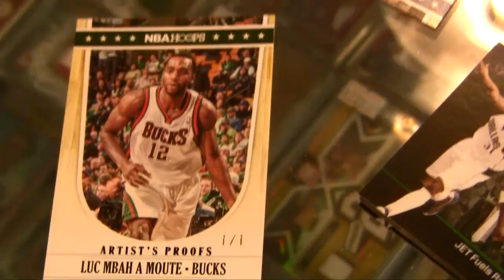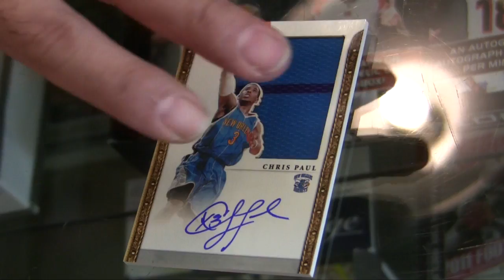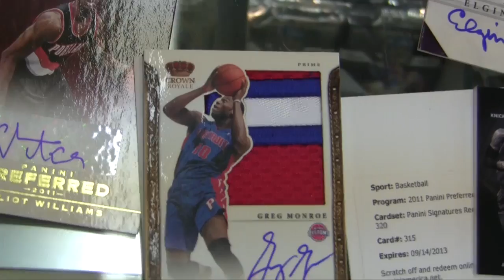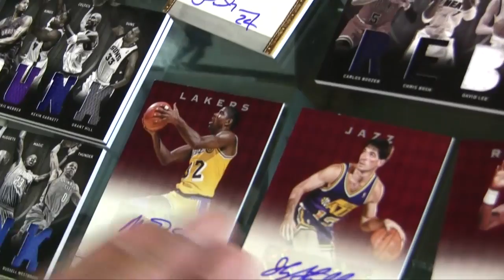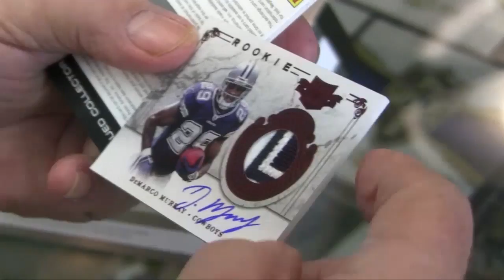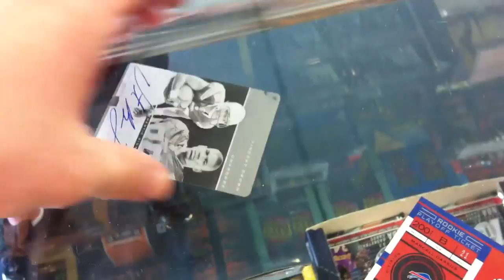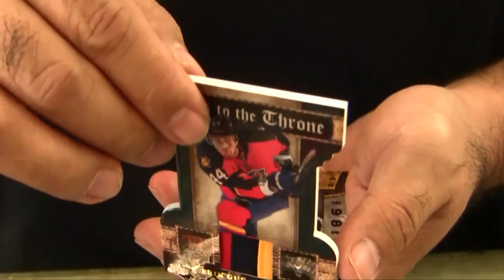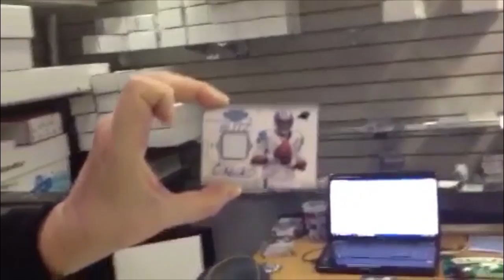Must-See Video: Panini America's Hit-Filled Last Two Months in Local Hobby Shops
It's been a hectic last few months at Panini America HQ. So busy, in fact, that we inadvertently forgot to post the February video recapping all of the big hits that surfaced from our products inside local hobby shops across the country.

Not to worry. Video man extraordinaire Tom "The Ripper" Key has us covered with the following compelling compilation that catches us up with the hobby-shop hits aplenty that surfaced in February and March inside Big League Cards (Casselberry, Fla.), Bob's Sports Cards (Howell, N.J.) and SMP Sports Cards (Grapevine, Texas). Enjoy.